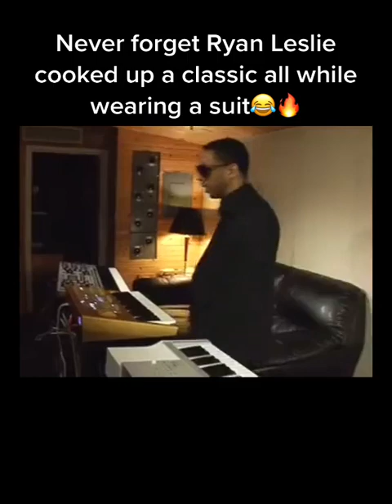Never forget Ryan Leslie cooked up a classic all while wearing a suit - dilladawg4life - Tik Tok